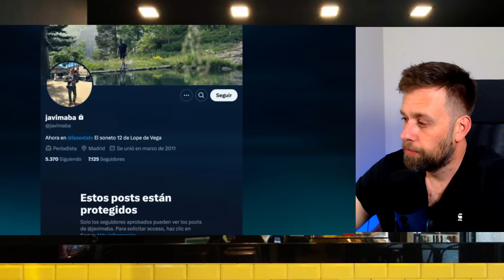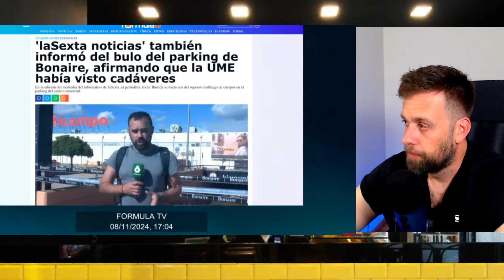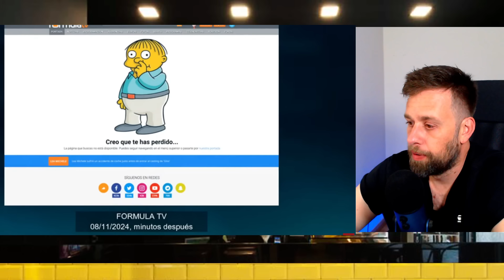🔴¡URGENTE! IKER JIMÉNEZ HUNDE LA SEXTA POR LA DANA EN VALENCIA Y ÁNGEL GAITÁN EN DIRECTO